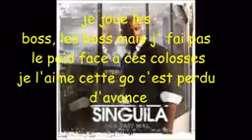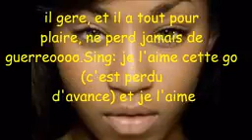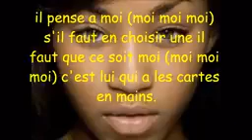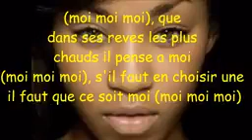Moi moi!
Singuila